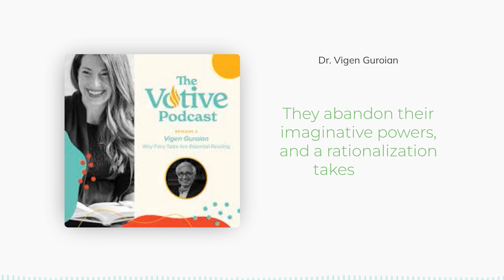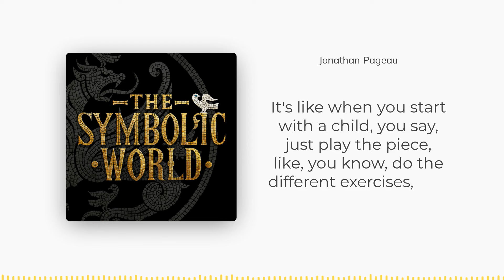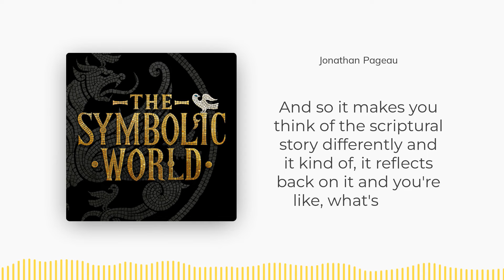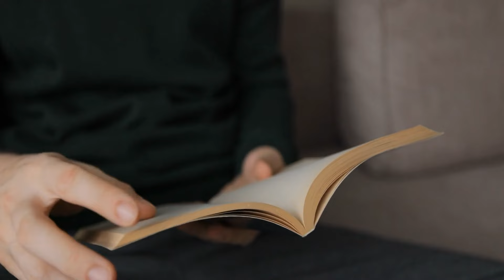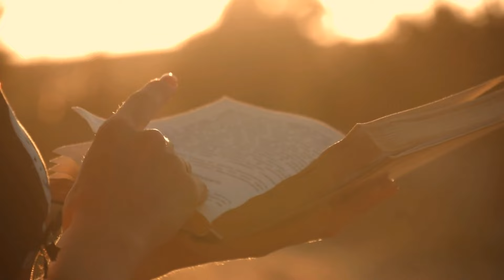RAR #245: How to Read a Fairy Tale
In the last couple of episodes, we’ve discussed the importance of fairy tales, especially in the development of the hearts and minds of our children.

And you might be wondering . . . now that you know about the Gospel connections and symbolism of fairy tales, do you need to dissect every story and present all of the details to your kids?

Experts say no. But it can be incredibly edifying for you as an adult!

Today, we’ll discuss how to bring these “truer than true” stories into your kids’ lives and how deepening our own understanding of their symbolism and meaning enriches our reading lives too.

In this episode, you’ll hear:
Why your children don’t need you to point out the deeper meanings and connections in fairy tales
How fairy tales provide us an opportunity to shape our child’s loves
Why simply reading fairy tales aloud to your kids is enough